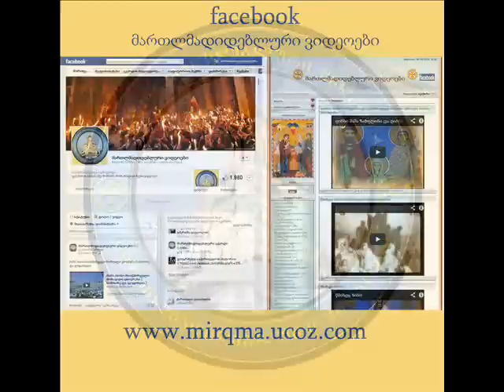პატრიარქის ქადაგება 04.12.2013 (ღვთისმშობლის ტაძრადმიყვანება)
patriarqis qadageba 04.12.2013 უწმინდესისა და უნეტარესის, სრულიად საქართველოს კათოლიკოს-პატრიარქის, მცხეთა-თბილისის მთავარეპისკოპოსის და ბიჭვინთისა და ცხუმ-აფხაზეთის მიტროპოლიტის ილია II-ის ქადაგება 4 დეკემბერი  2013 წელი.